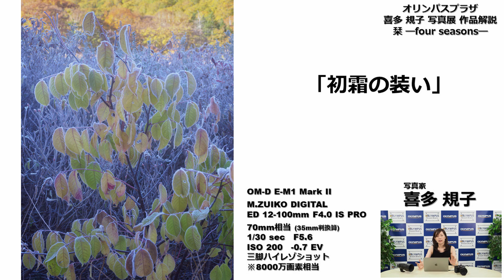喜多規子 写真展 『栞 -four seasons-』作品解説【後編】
風景写真家 喜多規子 氏 による 写真展 『栞 -four seasons-』展示作品解説【後編】の動画になります。
プロ写真家の自然風景写真を解説とともにお楽しみください。
オリンパスプラザ東京　展示開催期間：2020年9月11日（金）～9月23日（水）
オリンパスプラザ大阪　展示開催期間：2020年10月2日（金）～10月14日（水）
■オリンパスプラザ　クリエイティブウォール 展示情報詳細
ーーーーーー
【編集機材協力】
■動画編集機材　mouse  DAIV 7N　（株式会社マウスコンピューター様）